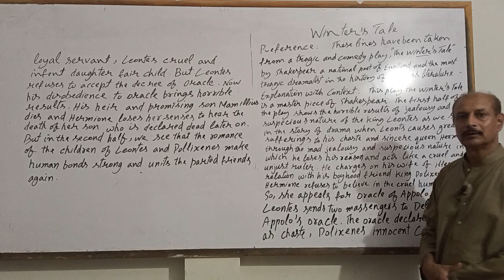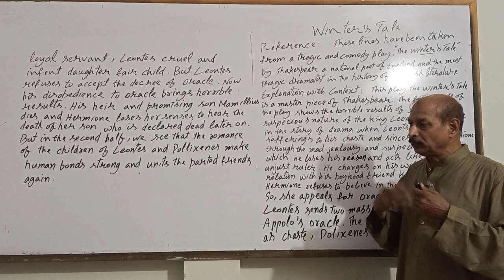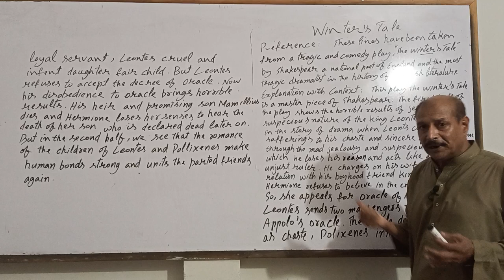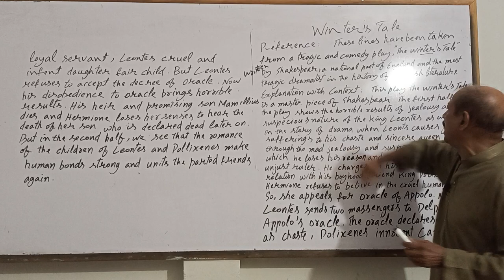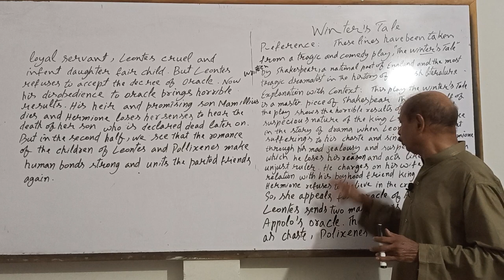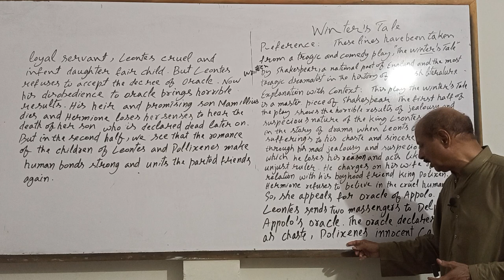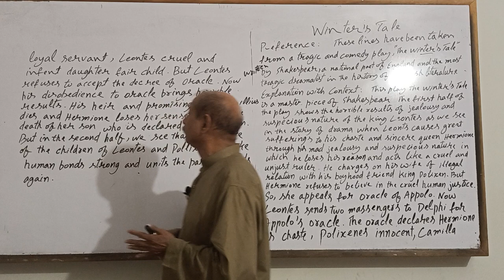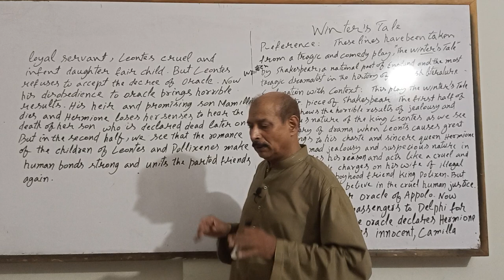Winter's Tale MA ENGLISH - PART - 1 IMPORTANT RTC GUESS | PU | UOS